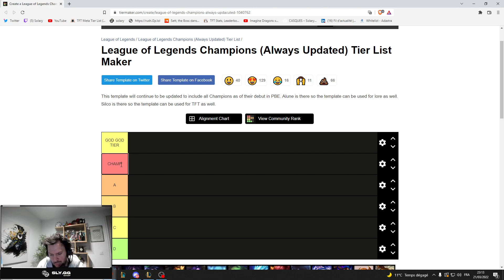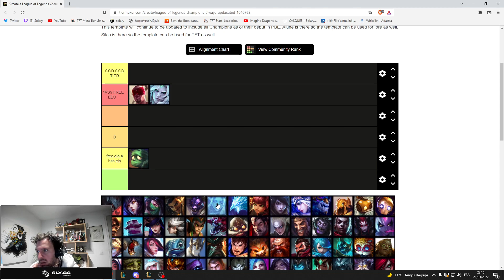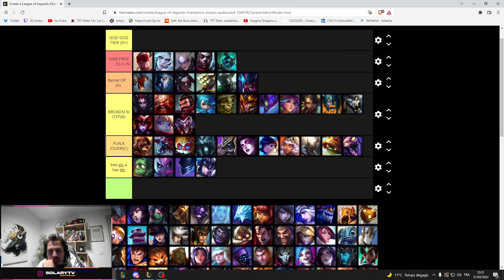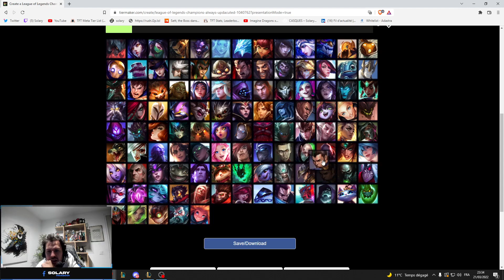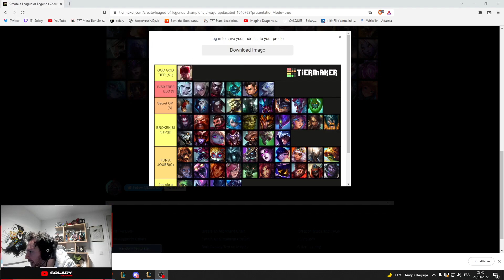TIERLIST JUNGLE EN SOLOQ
La deuxième chaîne sur laquelle je vais poster mes replays (j'ai pas encore pu changer l'URL)